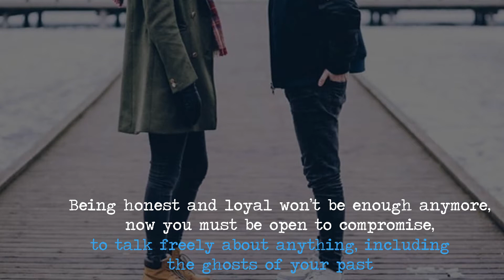To know when to go away and when to come closer is the key to any lasting relationship.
There are times when two people need to step apart from one another, but there is no rule that says they have to turn and fire.